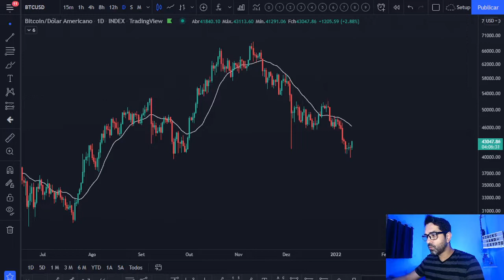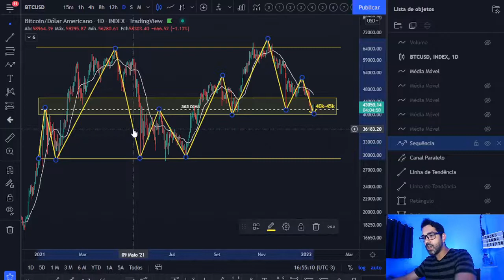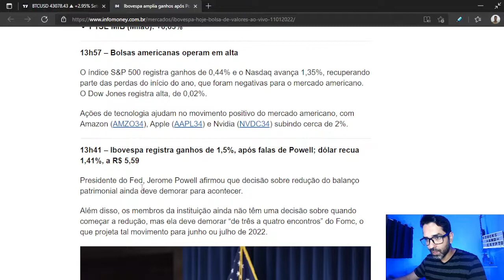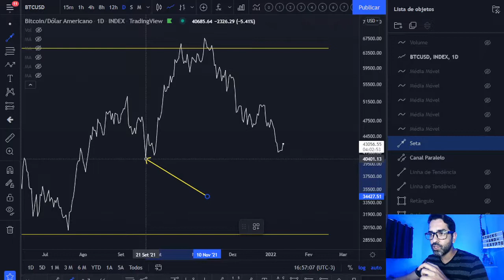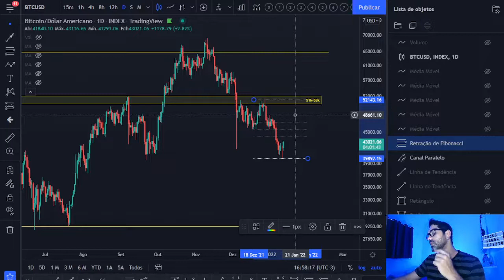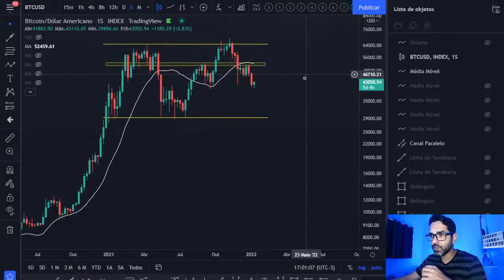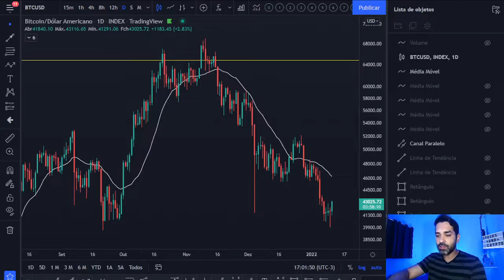Bitcoin BTC - ALÍVIO HOJE! 😰 AGORA VAI? 👉 Confira a ANÁLISE TÉCNICA/GRÁFICA de hoje! 📈📉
Acompanhe a atualização da análise técnica/gráfica que fiz hoje do Bitcoin BTC e veja a projeção para o preço desta criptomoeda. Você acha que vale a pena investir nesta cripto? Você pretende comprar ou vender? Deixe a sua opinião nos comentários 💬👇